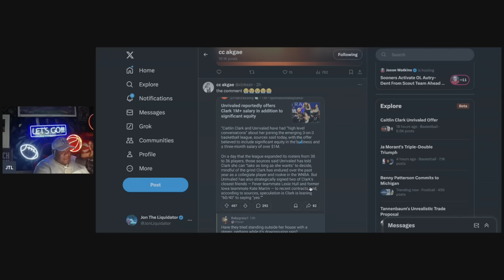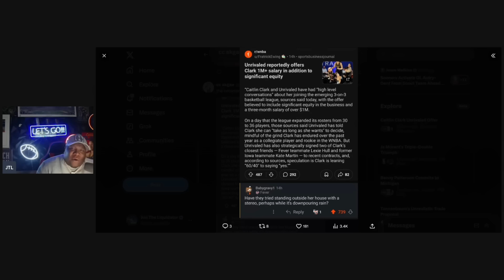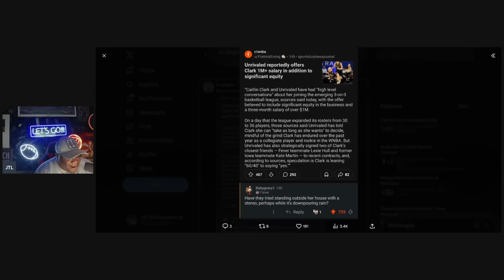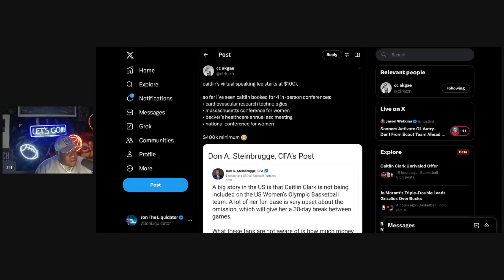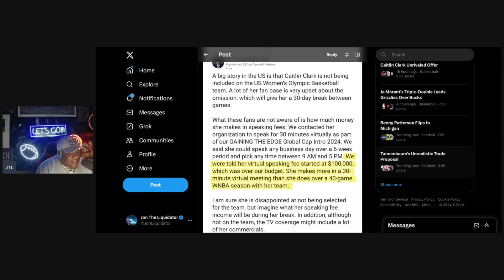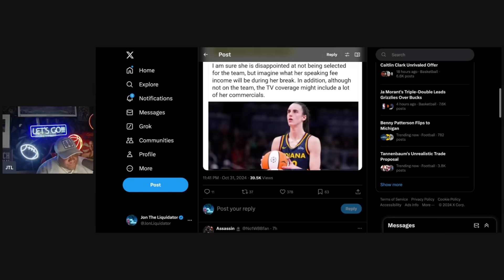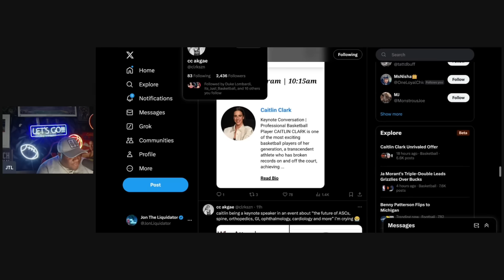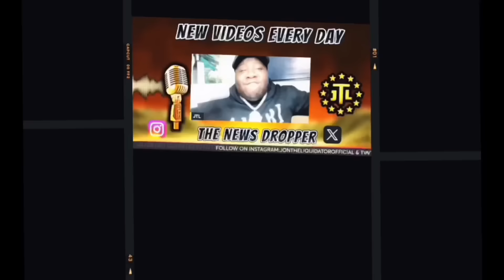Caitlin Clark NEW JOB Is Turning Heads!OFFICIALLY Proves She Doesn’t Need UNRIVALED LEAGUE!